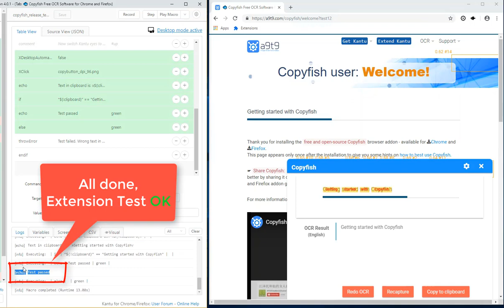Browser Extension Test Automation with UI Vision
The screencast shows how we use Kantu to test our web extensions.